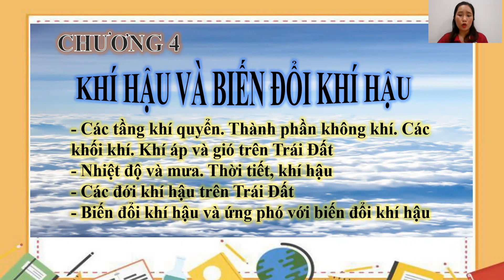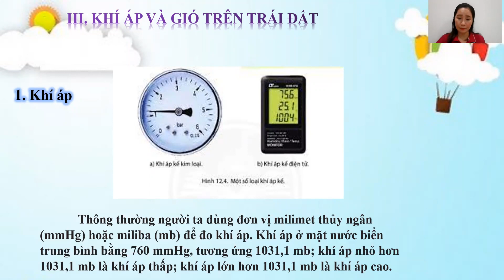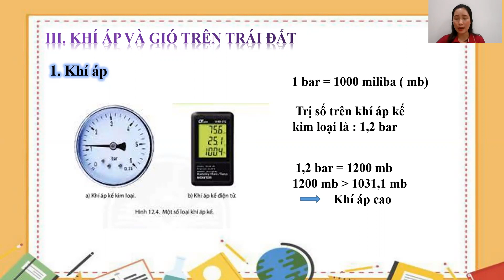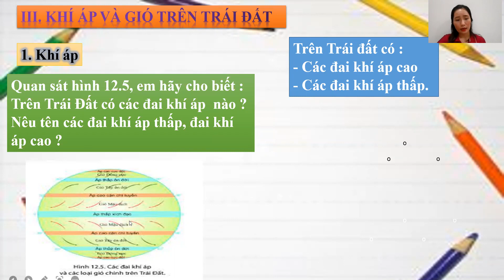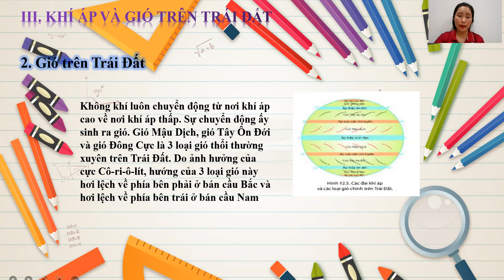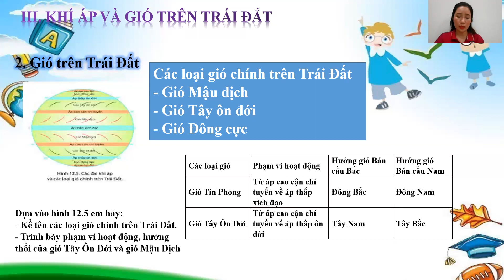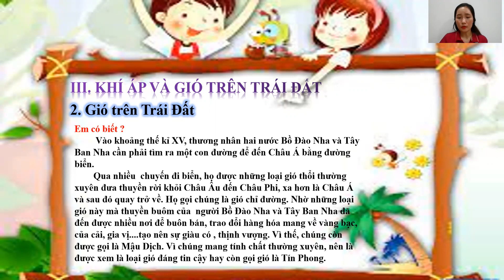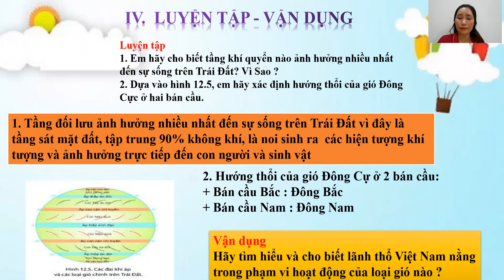BÀI GIẢNG ONILE - MÔN ĐỊA LÝ - LỚP 6 - TIẾT 12.